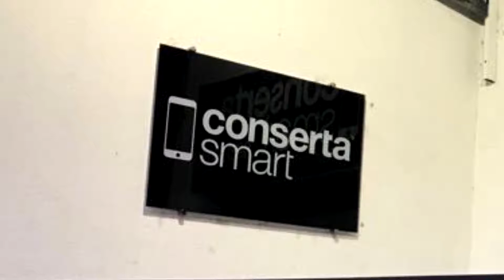Conserto de celular em Betim Assistência técnica Apple, Motorola, Samsung em Betim